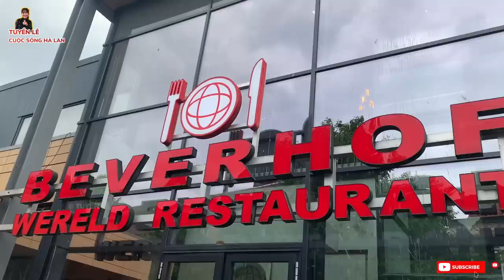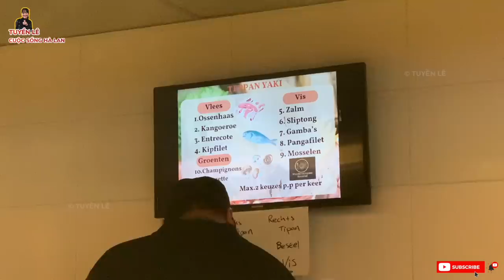Buffer, Wok Wereld keuken Beverhof tại Hà Lan 🇳🇱